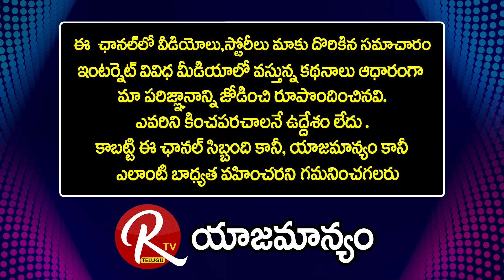Dr Raghunadh Reddy About Lung Transplant Surgery | Kims & Sun Shine Hospitals |@RTV Health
About Lung Transplant Surgery | ఊపిరితిత్తుల మార్పిడి సాధ్యమా?